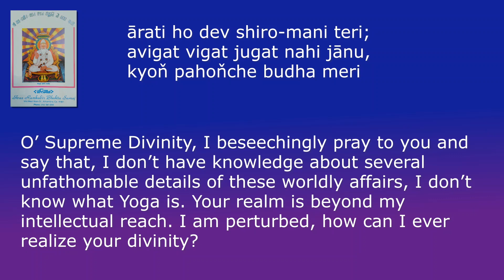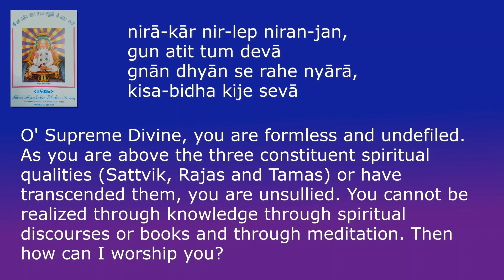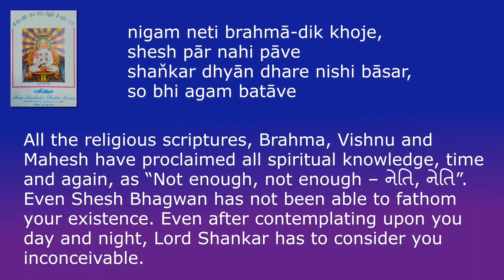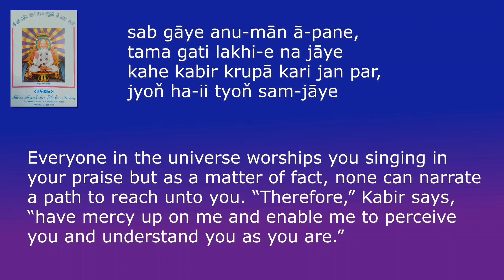Arati Ho Dev Shiro-mani Teri || Syadla Bhajan Mandal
Kabir bhajan "Arati Ho Dev Shiro-mani Teri" with English transliteration and translation
[Bhajan lyrics with English meanings]
::: Nadbrahama pada 029
::: Syadla Bhajan Mandal
::: Album: Amar Varso
::: Published by Shree Ramkabir Bhakta Samaj
::: Originally recorded in 1982

Bhajan book with English transliteration and translation:
"Traditional Bhajans of Bhakta Samaj"

આરતી હો દેવ શિરોમણી તેરી
નાદબ્રહ્મ પદ-૨૯

"શ્રી રામકબીર ભક્ત ભક્ત ભજન સંસ્કૃતિનો અમર વારસો"
સ્યાદલા ભજન મંડળ
૧૯૮૨
પ્રકાશક: શ્રી રામકબીર ભક્ત સમાજ